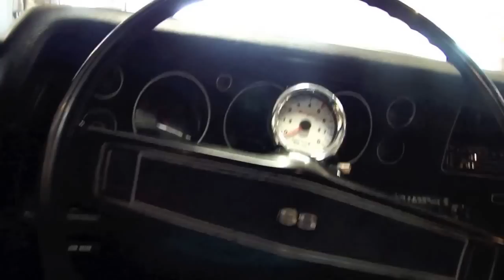1970 Chevy Chevelle For Sale